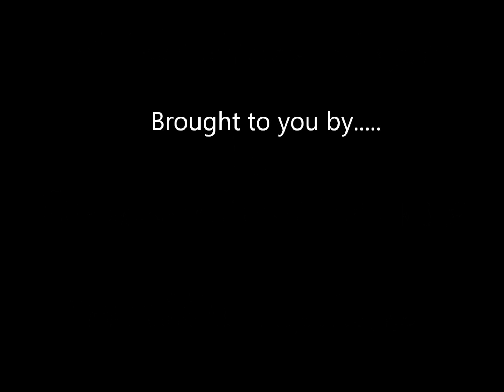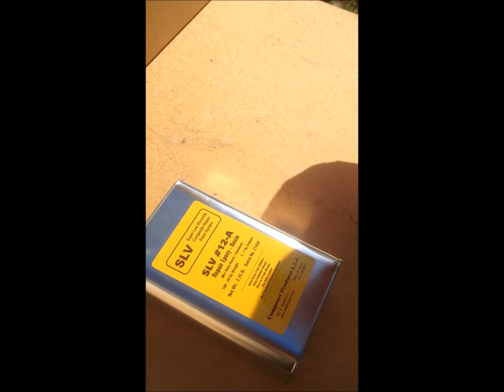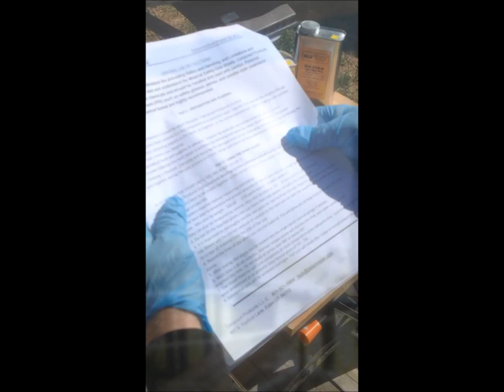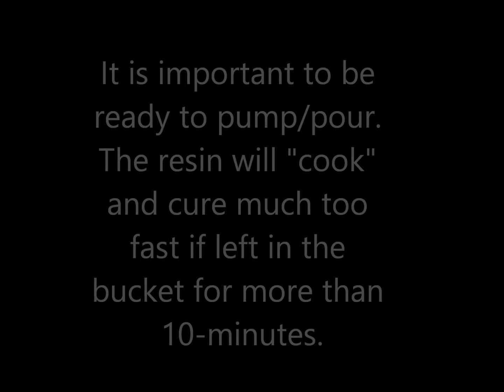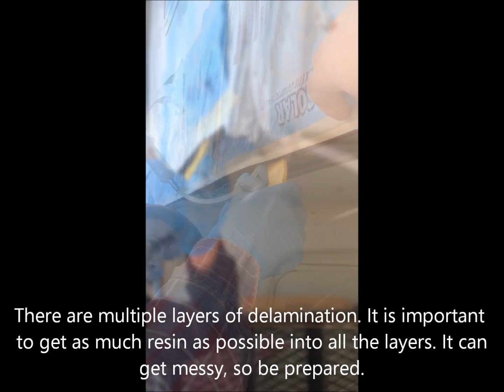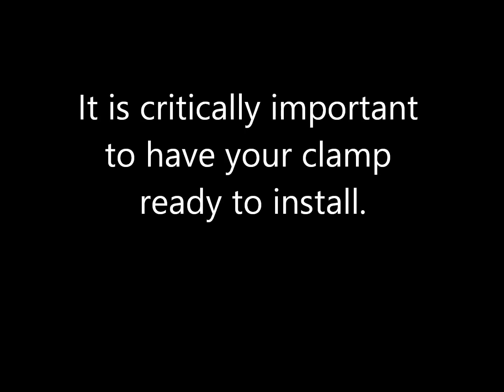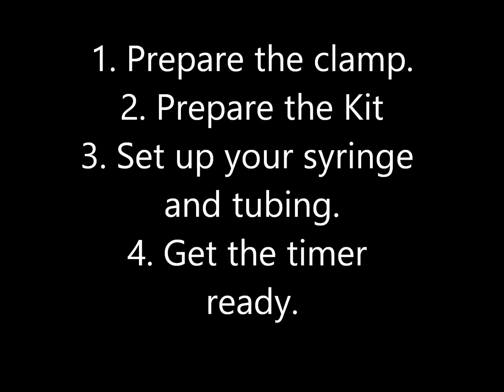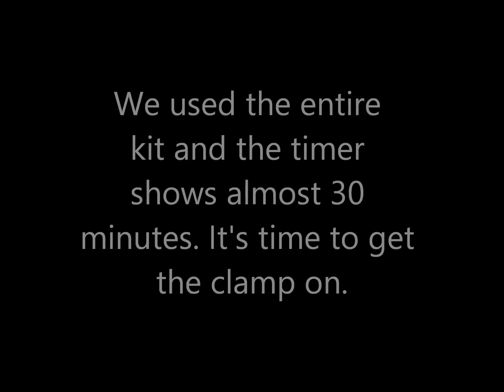RV Delamination Repair by Composet Products. RV, trailer, and motorhome sidewall delamination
Repairing RV, trailer, and motorhome sidewall delamination.